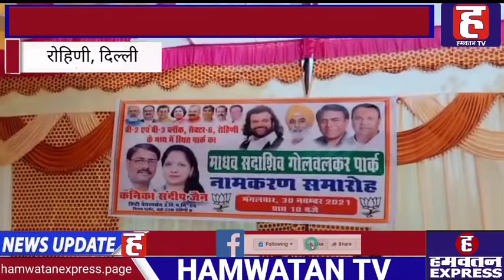Delhi के Rohini Sector 6 में निगम पार्षद द्वारा किया गया पार्क का नामकरण । Hamwatan TV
राजधानी दिल्ली में अगले वर्ष होने वाले निगम चुनाव को लेकर अब कुछ ही समय शेष हैं. ऐसे में दिल्ली में अब नारियल फोड़ कार्यक्रम भी तेज हो गया है. जगह जगह जनप्रतिनिधियों द्वारा नारियल फोड़ कार्यक्रम आयोजित किए जा रहे हैं. इसी कड़ी में मंगलवार को उत्तरी दिल्ली नगर निगम के वार्ड 25 के अंतर्गत रोहिणी सेक्टर 6 स्थित बी 2 बी 3 के पार्क का सौंदर्यकरण करते हुए स्थानीय भाजपा निगम पार्षद कनिका जैन द्वारा पार्क का नामकरण का कार्यक्रम किया गया. इस कार्यक्रम के दौरान उत्तर पश्चिम दिल्ली से भाजपा जिला अध्यक्ष देवेंद्र सोलंकी मुख्य अतिथि के तौर पर उपस्थित हुए. अब इस पार्क को माधव सदाशिव गोवलकर पार्क के नाम से जाना जाएगा. इस बारे में जानकारी देते हुए स्थानीय निगम पार्षद कनिका जैन ने बताया कि इस पार्क को ये नया नाम इसलिए दिया गया ताकि आज की युवा पीढ़ी को माधव सदाशिव गोवलकर के जीवन के बारे में जान सके और समाज और देश की अखंडता के लिए इनसे प्रेरणा ले सके. उन्होंने कहा कि इस पार्क में जो भी युवा और नौजवान इस पार्क में सैर करने आयेगा वो समाज की एकता के लिए काम करने को प्रेरित होंगे, और उनके अंदर देशहित की भावना भी जागृत होगी.